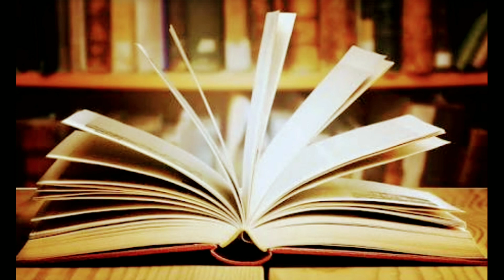தேசியக் கல்விக் கொள்கை பற்றிய முழுமையான அலசல் | New Educational Policy 2020 | Pros and cons of NEP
For interesting videos

Human Refreshment Centre